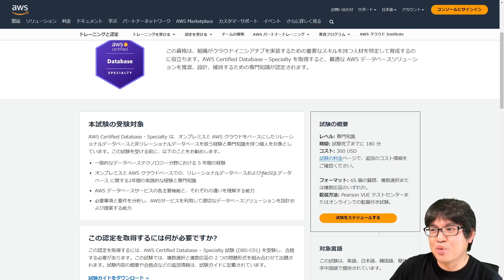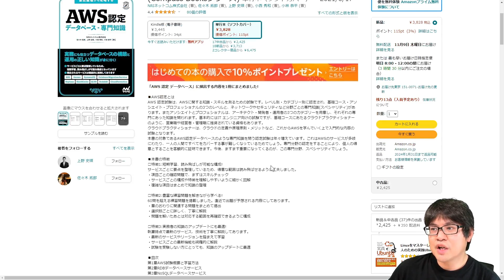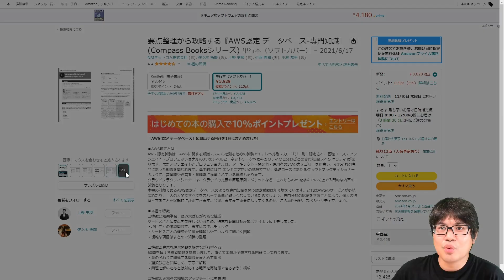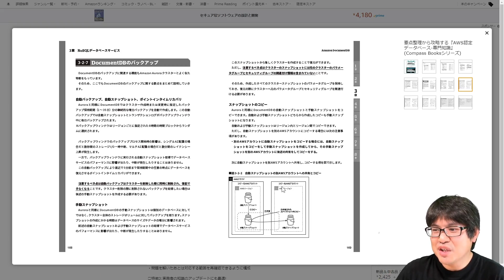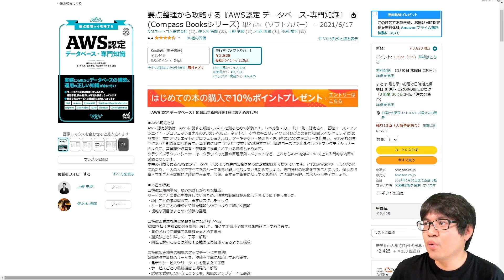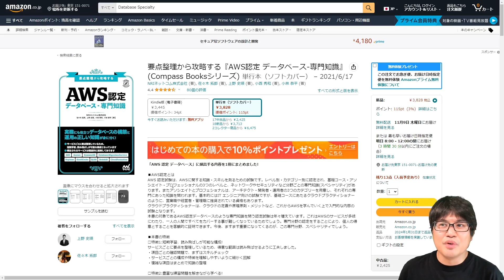【書籍レビュー】AWS認定 データベース-専門知識 対策本って実際どう？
■ AWS Certified Database - Specialty

■ 要点整理から攻略する『AWS認定 データベース-専門知識』